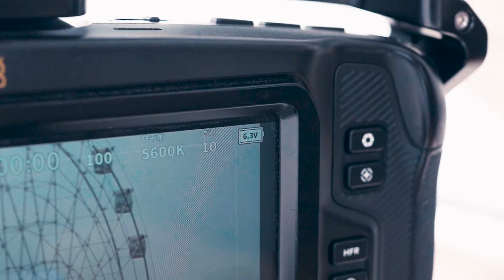SMALLRIG NP-F BATTERY ADAPTER PLATE FOR BMPCC 4K & 6K CAMERAS EB2698